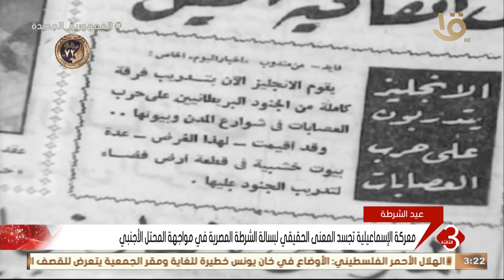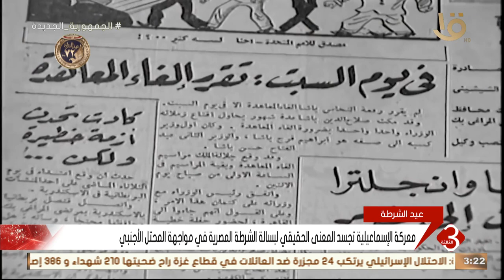نشرة الثالثة | معركة الإسماعيلية تجسد المعنى الحقيقي لبسالة الشرطة المصرية في مواجهة المحتل الأجنبي